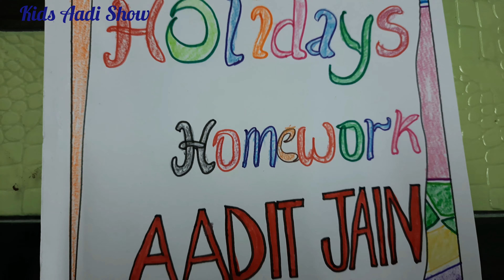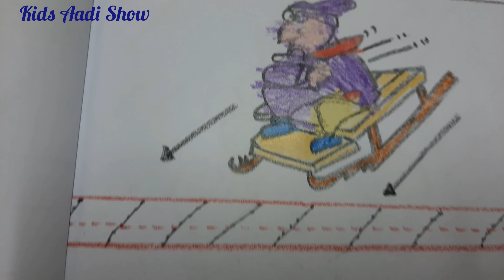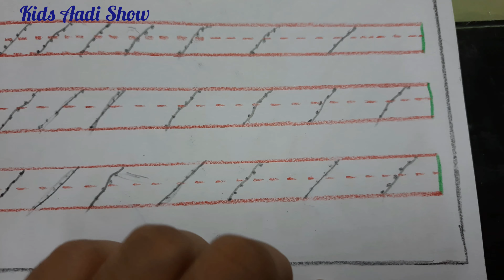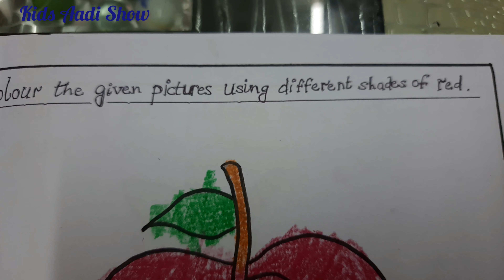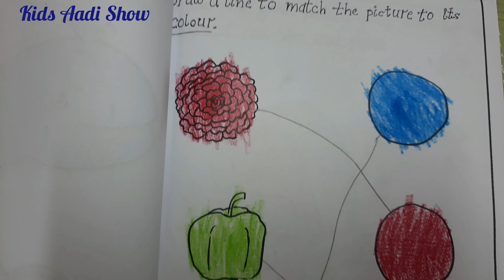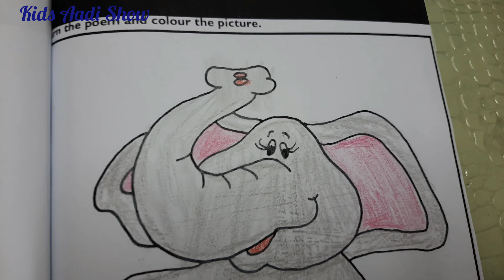Worksheets For Nursery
Aadi is showing his worksheets and practice sheets done during his vacation. These worksheets help a Preschool Nursery Kid to Learn various strokes like, standing lines, slanting lines, colours, shapes and poem related drawing and coloring.

Kids can easily learn while playing and having fun.